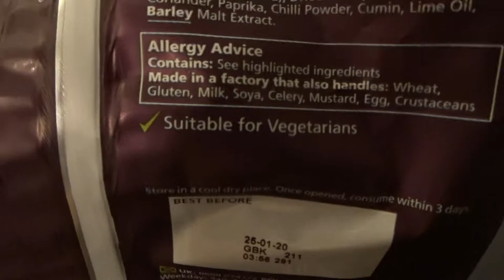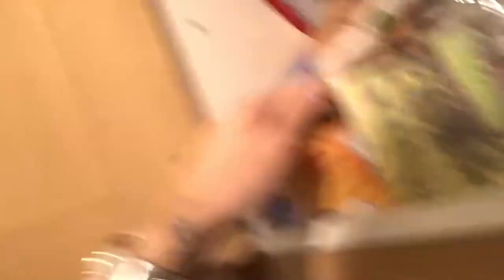Cooking POV Vlog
Would you like to design & align your life, creating powerful habits, unstoppable confidence & gaining self-love?